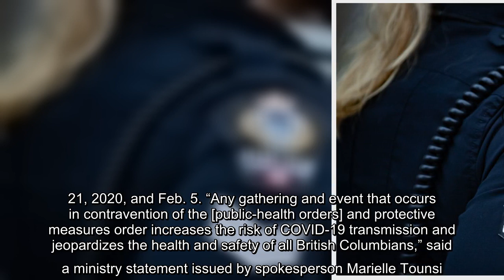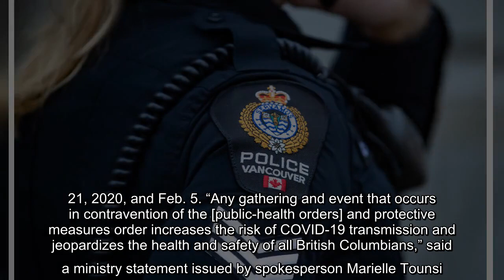Police in B.C. levy thousands in fines to those who turned condos into night clubs